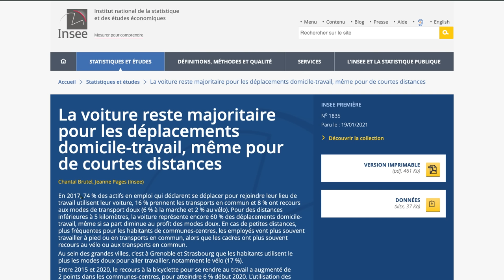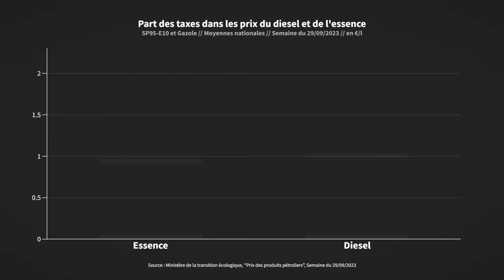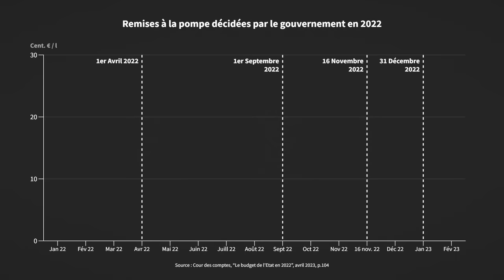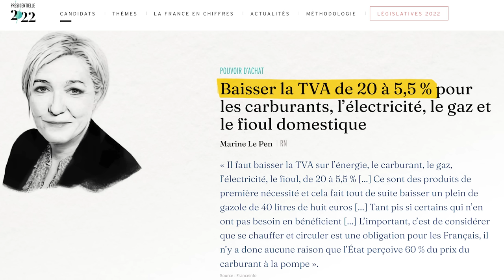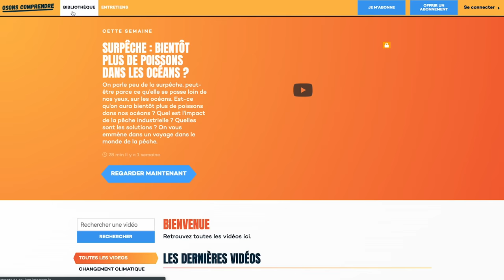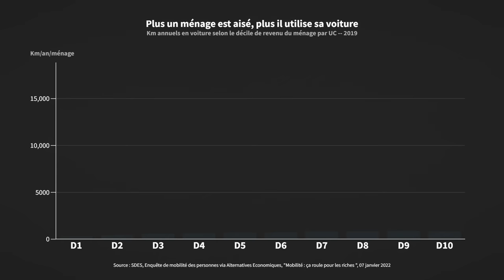Essence trop chère : l'erreur des politiques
Quand les prix du plein d'essence et de diesel flambent, faut-il mettre des milliards d'argent public pour baisser les prix à la pompe pour tout le monde, riches comme pauvres ?

Vous y découvrirez plus de 100 vidéos claires, sourcées et bien illustrées pour se repérer dans les grands enjeux : climat, énergie, politique, économie, plus une nouvelle vidéo exclusive chaque mois.

ARGUMENT FRANCE INSOUMISE :  Est-il possible de financer un blocage des prix à 1.40 € avec les superprofits de Total ?

Bloquer les prix à 1.40 € quand à la pompe, il sont à 1.90 €, coûterait probablement quelque chose comme 19 milliards d’euros par an. La FI ne donne aucun chiffrage, nous nous sommes donc inspirés de celui proposé par l’Institut Montaigne lors des législatives de 2022.

Problème : en 2022, Total a déclaré 350 millions de bénéfices en France. On est très loin du compte. Du coup, pour espérer récupérer 19 milliards d’euros, il ne faudrait pas taxer seulement les bénéfices que Total a déclaré en France, mais aussi les bénéfices que Total a déclaré dans d’autres pays.

C’est comme si on taxait les bénéfices que Danone a fait en Allemagne, en Italie ou aux Etats-Unis. Pas besoin d’un doctorat de droit pour comprendre que c’est très fragile juridiquement.

Mais même si cela était possible, Total a réalisé en 2022 20 milliards de bénéfices dans le monde entier. Autrement dit, prendre 19 milliards d’euros à Total, ce n’est pas simplement taxer les “superprofits”, c’est prendre tous les profits réalisés par le groupe dans le monde entier. Autant on peut juridiquement envisager de taxer les “superprofits” d’un groupe, autant prélever l’intégralité d’un bénéfice semble quasiment impossible à argumenter.

Taxer Total est utile, juste, nécessaire. Total a fait d’énormes bénéfices en 2022. Oui. On peut saluer l’intention d’agir. Mais taxer les “superprofits” de Total ne suffit pas. Le blocage des prix à 1.40€/l proposé par LFI nécessitera que l’Etat mette la main à la poche.

Et quand bien même LFI parviendrait à trouver l’astuce légale pour prendre tous les bénéfices de Total, posons-nous une question. Est-ce vraiment une bonne idée d’utiliser ces milliards d’argent public pour aider les riches et les touristes à consommer plus de pétrole dans leur voiture ? Doit-on souscrire à cette subvention régressive aux énergies fossiles ?